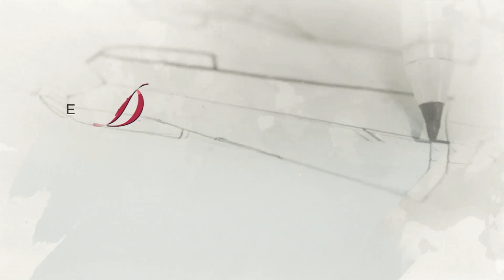Diseñando tu amor: ¡Camila le demuestra a Ricardo que lo ama! ​| C-79 1/3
Camila se entrega a Ricardo y le confiesa lo mucho que lo ama, él al escuchar la confesión prefiere guardar silencio. Claudio está dispuesto a encontrar las razones por las cuales Ricardo se quiere casar con Valentina por lo que interroga a Rosamaría. Nora le asegura a Claudio que entendió mal su mensaje.

Valentina está perdidamente enamorada de Ricardo, hijo de Armando, el dueño del rancho en el que trabaja. Él la quiere de una manera enfermiza y ha puesto a nombre de ella una fuerte suma de dinero que durante tiempo le ha ido robando a su padre, pero todo cambiará el día que Ricardo sufre un terrible accidente aéreo.

Las Estrellas tiene para ti los avances, entrevistas, notas y promos exclusivos de todos tus programas favoritos.